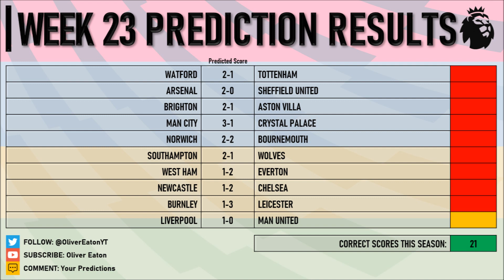EPL Predictions: Premier League 2019/20 (Week 24)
Week 24: Liverpool have 2 games to play and have their chance to potentially get to around 20 points clear! Meanwhile Aston Villa and Watford battle in a relegation 6-pointer!

Premier League Predictions is a weekly series which predicts the premier league scores. In our fourth consecutive year doing the series I have more emphasis on YOU the viewer and your predictions which will appear on screen each week.

Football Predictions and Kit Reviews throughout the world of football. Weekly videos giving my Premier League predictions and encouraging viewers to post their predictions and get involves with the series. During off-season I dive into new kit/jersey releases and review all new kits around Europe.

The Oliver Eaton channel is a football based YouTube channel that provides weekly predictions and off-season kit reviews. Also you can explore some of my archival videos from the channel throughout the last 6 years including Xbox and PC gameplay and factual content from "Fact Friday".